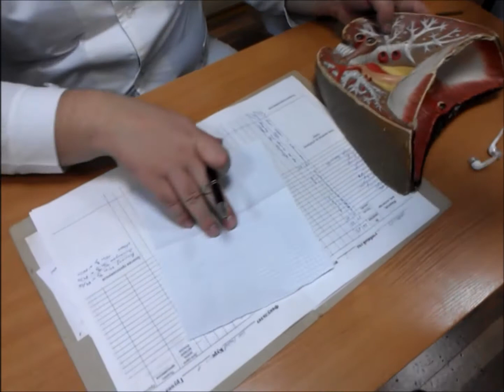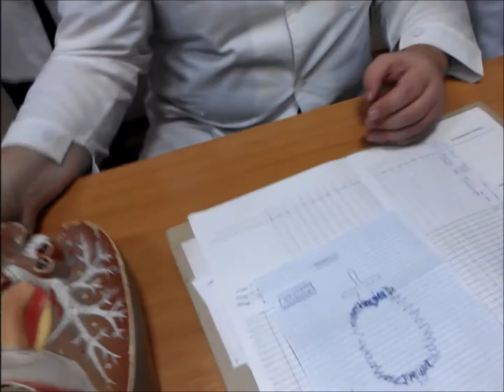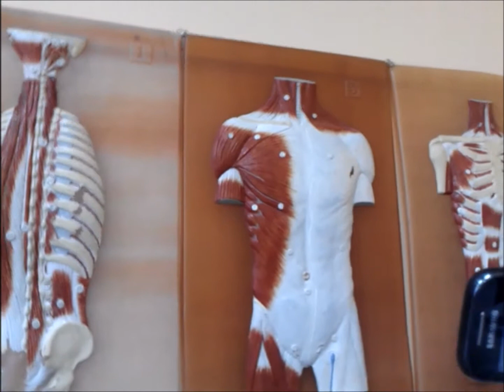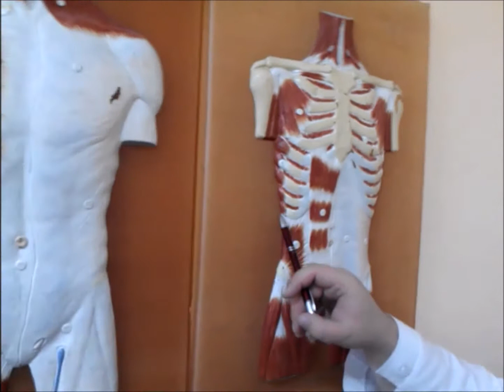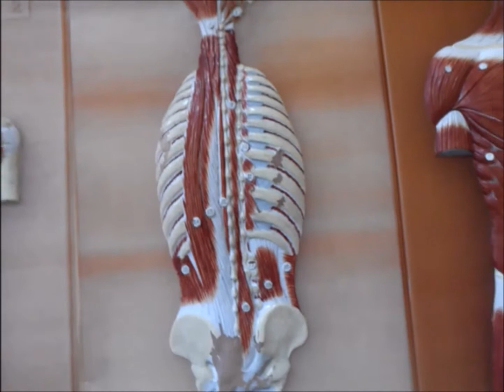Diaphragm Muscle 2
this video explain about the diaphragm muscles completlythorasic cage and abdominal cavity ok and
diaphrame consist of two muscle this peripheral
part of diaphrame it is muscle and name of
this muscle musculus phrenicus and muscle
continue in to tendon and in central part
tendon of this muscle formed centrum tendinum
and this centre we can see opening where inferioir
vena cava pass and muscle of diaphrame start
from diffirent bone here it is posterioirly
it start from lumber vertebrae lateraly it
start from ribs and front it start from sternum
it draw a small diagrame it is sternum and
part of this muscle start from sternum
it is parus sternalis next pars costalis itstart
from ribs itis vertebrae and pars lumbalis
start from lumber vertebrae again pars sternalis
pars costalis and pars lumbalis between this
we can see triangles and same opposite what
is the name pars sternalis and pars costalis
name of this triangle trigonum strencostalis
and here it is triangle pars costalisand lumbalis
and name of triangle lumbocostalis in this
triangle absentmuscle of diaphrame what present
here diaphrame muscle sperioirly muscle of
diaphrame has fasia fasiaendothoracica and
above of fasia pluera below of muscle it is
fasia subperitonalis and peritonium and if
triangle absent muscle of diaphrame what present
only two fasia endothoracica and subperitonalis
that is why triangles are weak places of diaphrame
and there may diaphramatic hernis and last
moment pars lumbalis consist of two branches
crus medial and crus lateral they join togher
and form opening and through this opening
aorta pass look hereit is pars lumbalis join
together and form hiatus aoratus aorta pass
in through diaphrame hiatus then this part
divide and join togher one again surround
another opening hiatus esophagus esophagus
pass through diaphrame in this hiatus andone
opening in central tendii foramen vena cava
that is diaphrame next muscle of the
chest sperficial muscle are musculus pectoralis
major and musculus pectoralis minor major
muscle ithas three part firt part start from
clavicle name of this part pars clavicalis
another part start from sternum and ribs it
i spars sternacostalis and last part start
from vagina of muculus rectus abdominus thats
why it is pars abdominalis pars clavicularis
pars sternalcostalis and pars abdominalis
togher form musculus pectoralis minor and
this muscle attach to crestatubercli mijor
function its clavicle part tske place in flextion
of the arm and whole this muscle perform adduction
and pronation if we fix our hand it take place
inspiration musculus pectoralis minor start
from ribs from second til fifth rib and attach
to coracoid process function its move shoulder
girdle forward and downward if we fix our
hand it pull ribs upward in time of inspiration
next muscle it musculus seratusanterioir today
we know two posterioir muscle please where
is musculus seratus inferioir sperioir yes
itis sperioir and inferioir serarus muscle
and now serarus anterior it start from 9 upper
rib and attach to middle boderof clavicle
of the scapula funtion it rotate scapula in
time of when we abduct our hand above of horizontal
level togher with musculus tripizious deep
muscle of the chest they are ottoxtonis muscle
are musculi intercosttis externi musculi intercostalis
interni this muscle occupy space between ribs
and diffirences between these muscles indirection
they has opposite direction forexample extenal
muscle start from lower border of upper rib
and attach to upper border of the lower rib
and pass forward and downward internal muscles
musculi intercostali interni start from upper
border of the lower rib and go upperward and
forward to lower border of the upper rib between
cartilages rib absent external muscles continution
of external muscle sis here is membrene membrana
intercostale externa and deep muscle are absent
between angle of rib to vertebral colum it
is this white tissue it is membrene nameof
this membrene membrana intercostalis interna
and other muscle they are absent on this diagrame
that is musculi subcotalis they direction
like musculi intercostali interni but they
overlap 1 or2 rib they have function like
musculi intercostaliinterni last muscle is
also absent this diagrame it is musculus transverces
thoracis itstart from sternum and go to lower
ribs 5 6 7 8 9 ribs itpull rib downward it
time of inspiration fasia of the chest musculus
pectoralis mijor sperficialy has fasia lamina
sperficialis of fosia pestoralis and musculus
pectorsais minor supply with the help of deep
layer lamina profunda of fosia pectoralis
this two lamina sperficial and deep fuese
togher in two places first place it is sulcus
deltiod pectoralis and last place where sperficial
and deep fasia fuse togher thta is lower border
ofmusculus pectoralis minor they fuse and
continue in to fasia axillaris and sulcus
deltoidus pectoralis fasia pectorali